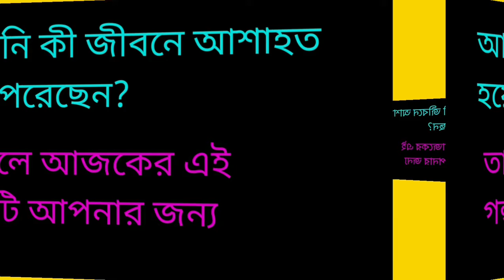জীবনে আশা নামক মোমবাতিটিকে জ্বালিয়ে রাখুন| Bengali Motivational Story| Sahoj Kothai Samadhan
Debalina Chakraborty একজন Consultant Psychologist  Graphologist এবং Psychotherapist তার সেন্টারের নাম Psychosomatic Wellness Center
 Kalyani Nadia  Cotact 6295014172 একজন Motivational Speaker